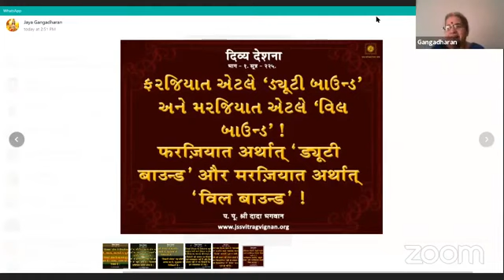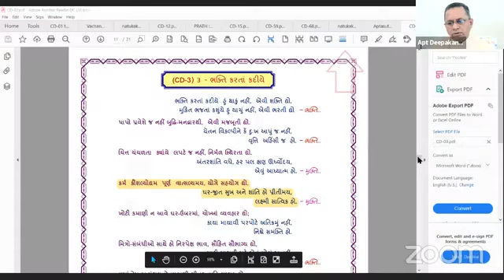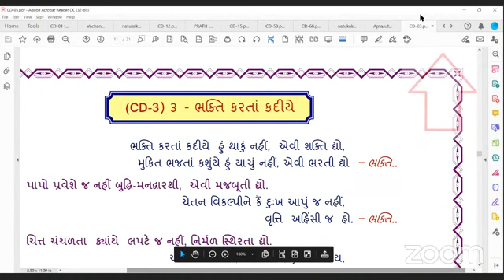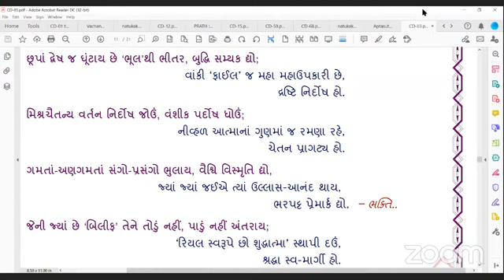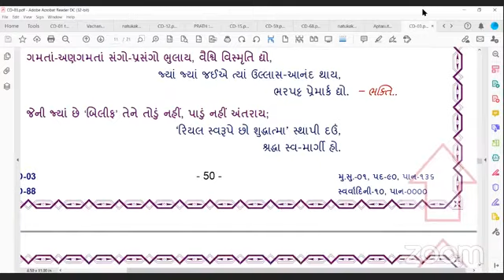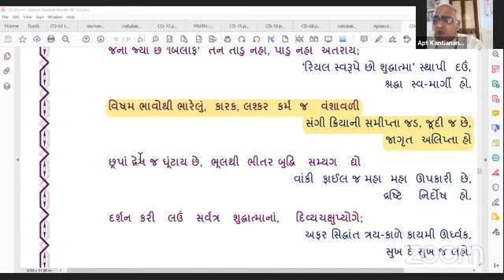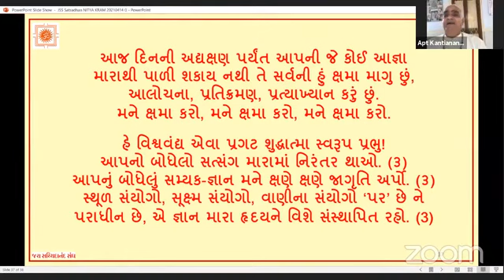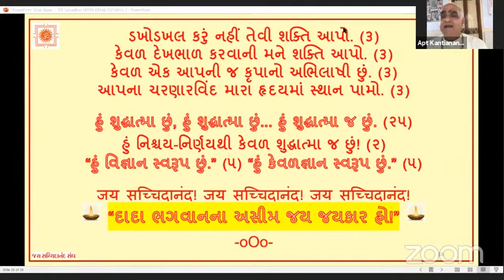28-05-2021 Aptaputra Kantianandji HINDI Satsang